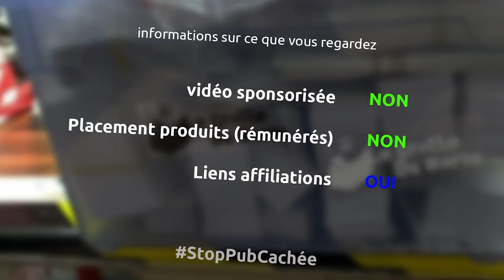un rangement pour mes bombes de peinture sur mon mur de grotte - miniEpisode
dans ce mini épisode j'essaye de créer un rangement pratique pour organiser et stocker mes bombes de peintures sur mon mur

le matériel
des bombes de peinture (pleins)
crayon pica
scie sur table aeg
scie à onglet bosch pro
pistolet à cartouche wolfcraft
agrafeuse pneumatique
gants nitrile
masque respirateur
bench cookies
addon bench cookies peinture
visseuse à choc ryobi

la musique
Floor plan - Silent partner
Passed - Riot